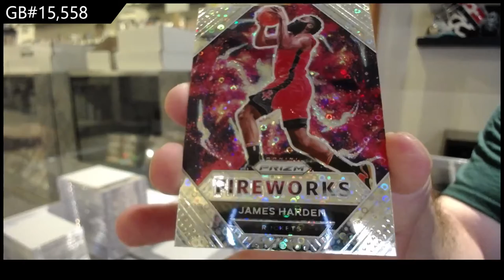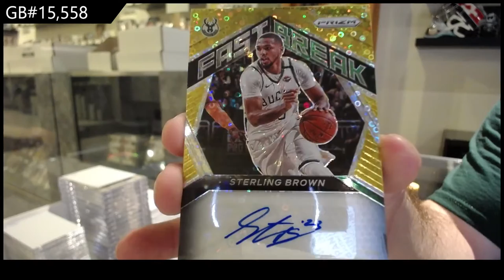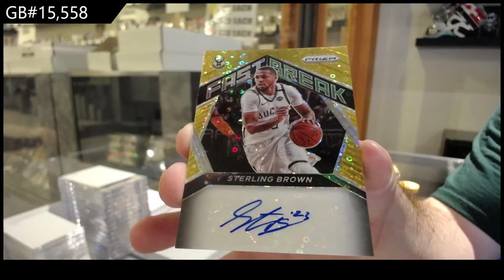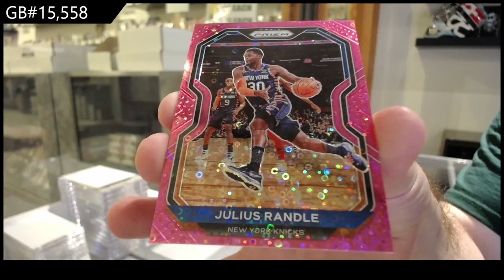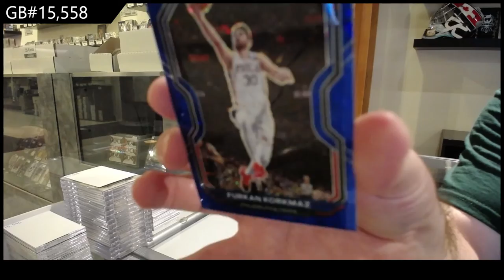20-21 Panini Prizm Fast Break Basketball Box Break - C&C GB #15,558